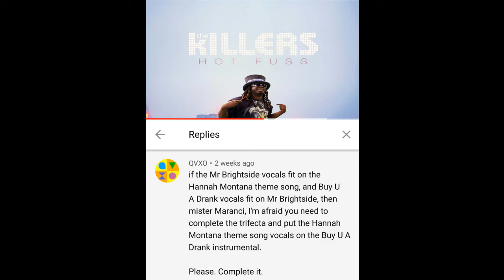Buy U A Drank but it is The Best of Both Worlds (Hannah Montana Theme Song) | Mashup